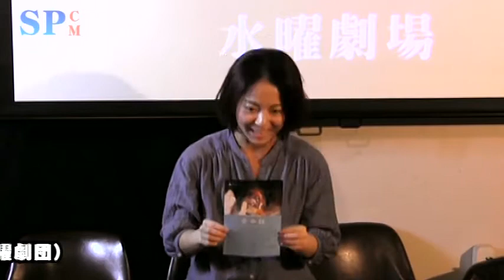【SPCM】壱劇屋『DEEP IN THE 金魚鉢』告知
◎作・演出
 大熊隆太郎

◎出演
 安達綾子・大熊隆太郎・竹村晋太朗・坪坂和則・西分綾香・山本貴大
西原希蓉美・山口惠子（BRDG）・西川さやか（月曜劇団）

◎日時
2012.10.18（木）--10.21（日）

★初日割：各300円引き　◯アフターイベントあり

■10月18日(木)19:30　■10月19日(金)19:30
■10月20日(土)11:30/15:00/19:30　■10月21日(日)11:30/15:00
1時間前受付開始、30分前開場。上演時間は80分を予定。

◎会場
In→dependent theatre 1st
最寄駅：地下鉄『恵美須町駅』1B西出口左へ徒歩１分
住所：大阪府大阪市浪速区日本橋5丁目12-4